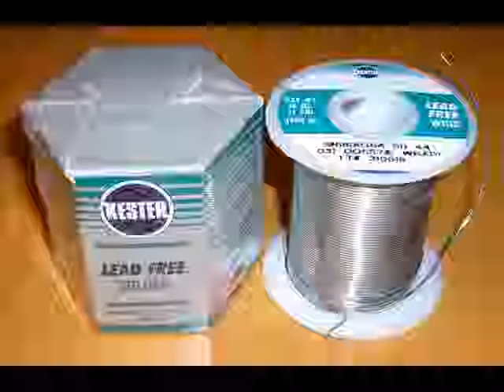Alvin's movie wireless charger